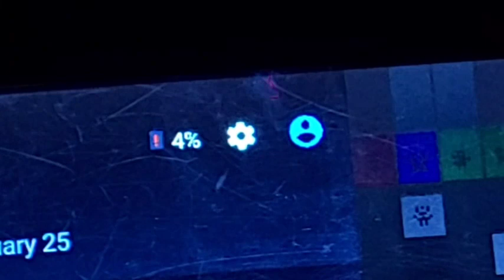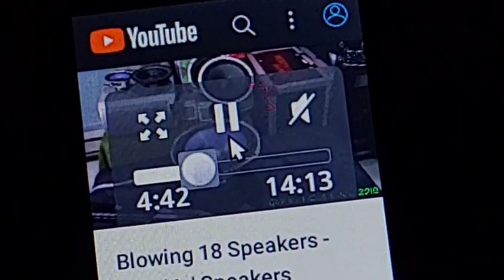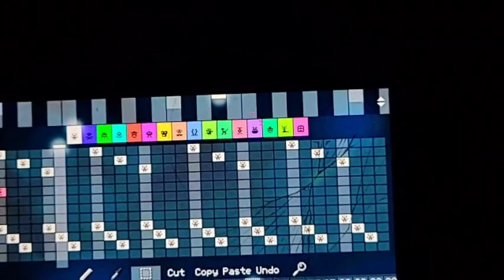Low battery Flip Phone, Tablet, Kindle, Samsung.